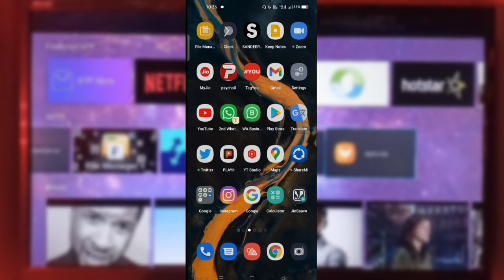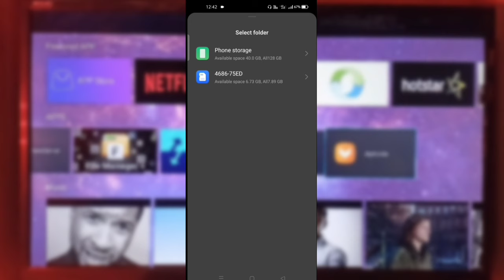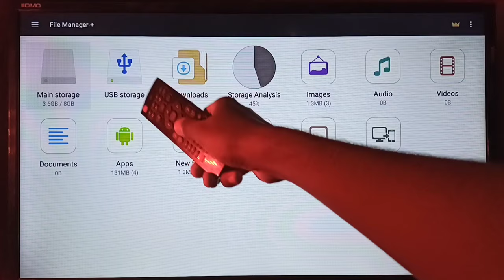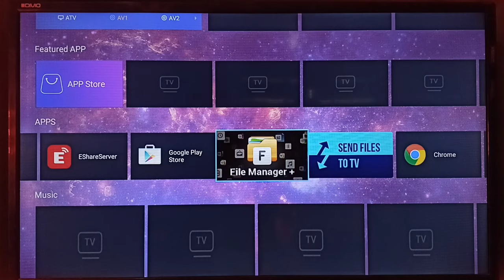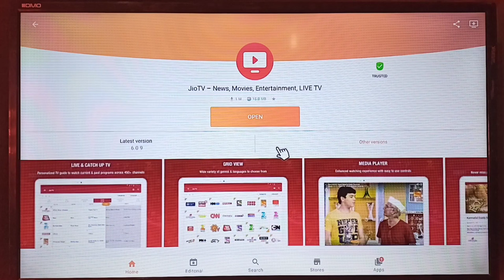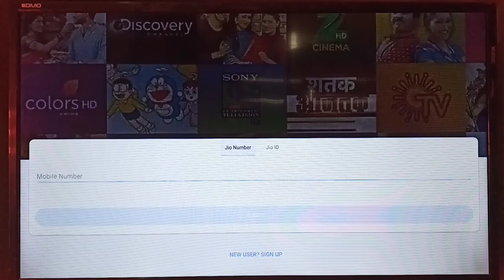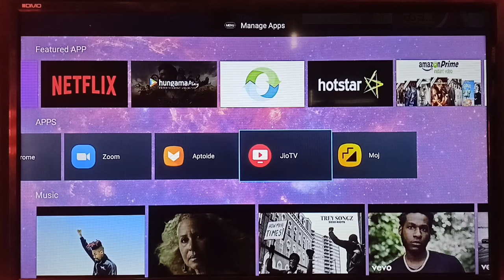Smart Led Tv Me Apps Kaise Download Kare | Android Tv Me Playstore Kaise Download Kare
🔗 Link :- link is Pin in Comment Box📌

Is Video Me hamne Dekha hai ki apne android tv & Smart Led Tv Me Apps Kaise Download Kare, aap in sabhi Tv's Me Apps Download kar sakte hai samsung tv, realme tv, lg tv, mi tv, vu tv, OnePlus TV, ETC.
✅ DON'T MISS OUT On Exclusive Updates And More😉🤫.

▶️Must Watch :
○ Install Chrome In Tv ➤ Check Comment Box

ACCESSORIES FOR YOUR TV  (my suggestions)

○ BEST Gamepad
○ BEST Webcam
○ BEST LED Strip
○ BEST PenDrive
○ Set TopBox Stand
○ keyboard & Mouse
○ Cable Manager
○ Wireless Headphones

QUERIES SOLVED :-
1. smart tv me app kaise download kare
2. android tv me app kaise download kare
3. tv me app kaise install kare
4. tv me app kaise chalaye
5. how to download apps in android tv
6. led tv me app kaise download kare
7. smart tv me apdoite tv kaise download kare
8. Download Playstore in Smart Tv
9. playstore for android tv
10. how to install playstore on android tv
11. how to download playstore in smart tv
12. how to install playstore on smart tv
13. smart tv me play store kaise chalaye
14. samsung smart tv me play store kaise download kare
15. mi tv me play store kaise download kare
16. android tv me play store kaise download kare
17. led tv me play store kaise download kare
18. smart led tv me play store kaise download kare
19. how to install playstore in smart tv
20. android tv apps
21. tv me playstore kaise download kare

GEAR USED :
○ My Mic [1,000]
○ My USB Mic [3,500]
○ Foam Filter

○ Main Tripod
○ Second Tripod For Mobile

○ Light Kit With Stand
○ RGB Light [250]
○ LED Ring Light